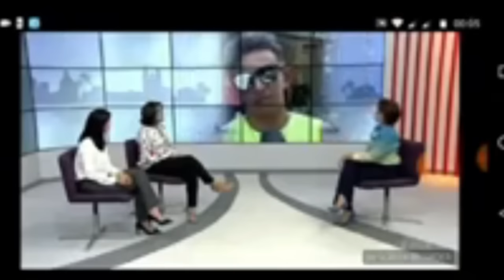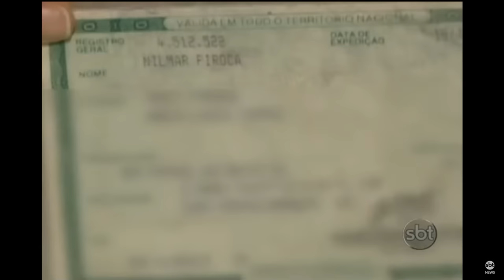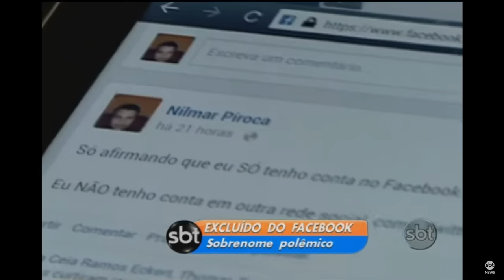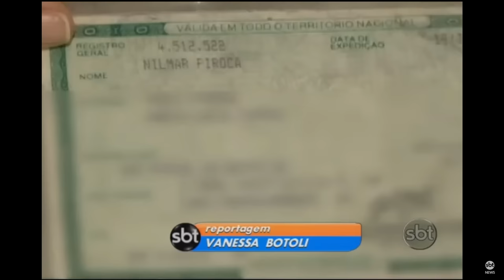Sonia Abrão negociando com sequestrador ao vivo e um Nome quase perfeito (vacilos da Tv)